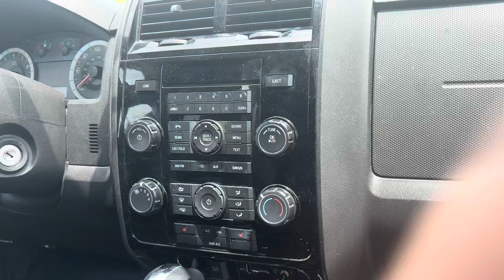Driving back to home part 1